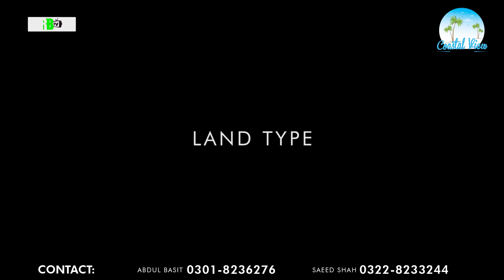Is Farmhouse Land LEGAL or ILLEGAL? | Low Cost Farmhouse Opportunity | 4.5 Lacs Downpayment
COASTAL VIEW FARMHOUSES

The Coastal View Farmhouse is the land of purity and entertainment along with it. Coastal View Farmhouse is the ideal option for purchasing a lush green farmhouse for your facility! It will provide a variety of self-catering serviced in the lush green property you own! We will shortly contact you with all the details and specifications that you want. REDBOX is offering you maximum consultation about the project so that you would be able to make your decision more conveniently and quickly. We assure you utmost ease and happiness by investing in this project.

LOCATION

Located on the Sindh Coastal Highway, 30 KM away from Bin Qasim Karachi, the Coastal Farmhouse is the one project which is allowing everyone to get his own farmhouse.

Total Area of 1 Farmhouse: 1 Acre
Total Project Land: 176 Acres
Distance from Sindh Coastal highway: 36 KM
Total Farmhouses 144
Total Blocks 3 (A.B.C)

There are two methods of paying for the project. You can pay the full amount on cash or you can opt the option of 18 months installment plan. You will obtain the possession of the land right after you pay for it and then you can construct it as per your own feasibility and needs.

REGISTRATION PROCESS

For buying farmhouses for sale on Coastal Highway Gharo, you will go through the process of a clear and legal systematic approach from DC Office Gharo. You can also ask about Form 7, which is a legalized process through which you can have your farmhouse with complete legalization. If you have any doubts, you can also get the documents verified as per your own wishes.